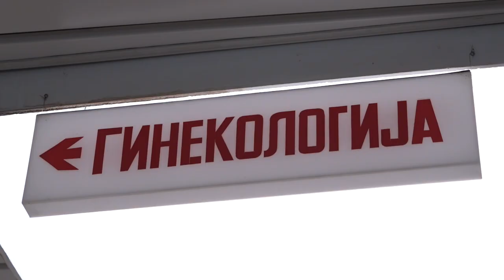DR BOJKIĆ: TRUDNICE SE PORAĐAJU U PIROTSKOJ BOLNICI, NE U NIŠU